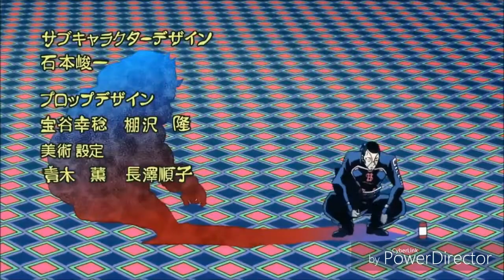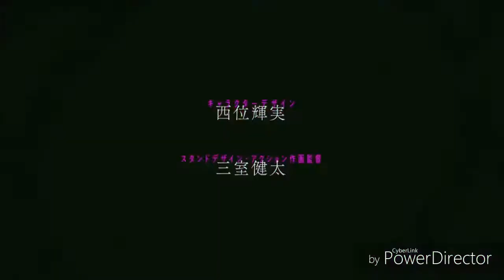Jojo op 5-8 (I believe) nightcore (I believe)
I believe I might do the English versions and some with dragon Ball super ending theirs only 2 intros